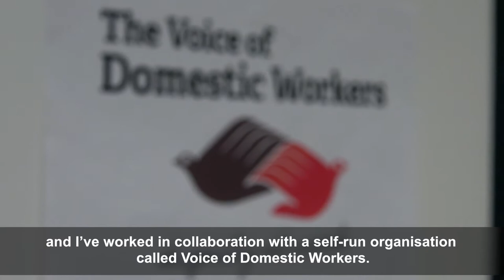Voice of Domestic Workers Exhibition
Jennette Arnold AM, Chair of the London Assembly, invites you to come and see the Voice of Domestic Workers exhibition, which is currently open to the public at City Hall.

Open from 12-19 December 2017
Second floor, London City Hall